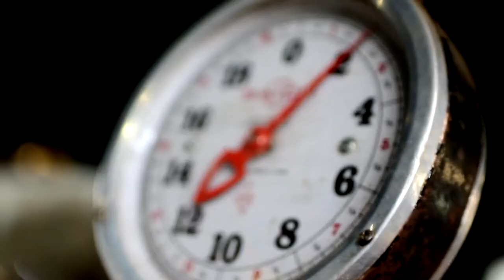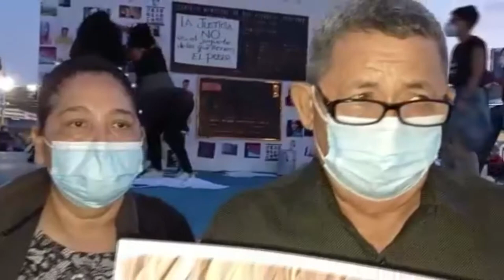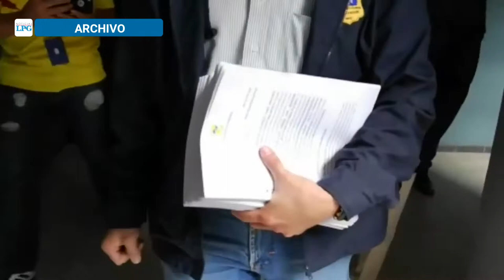Noticiero LPG 05 de julio: Aumenta precio de alimentos en El Salvador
Los salvadoreños están experimentando un aumento en los precios de algunos productos básicos, confirmó el Centro para la Defensoría del Consumidor (CDC).